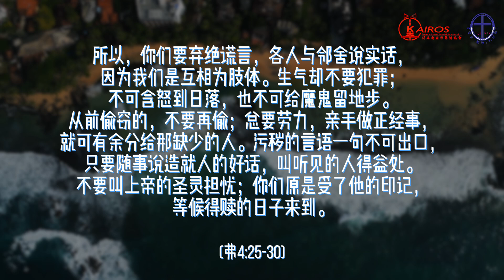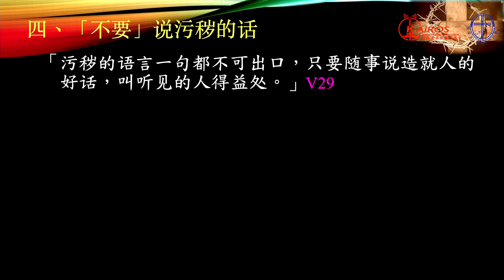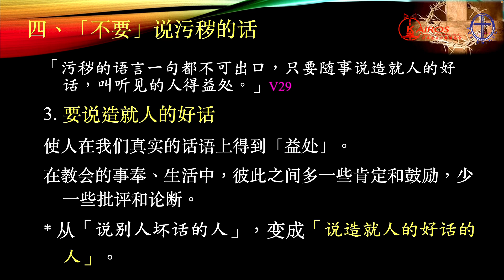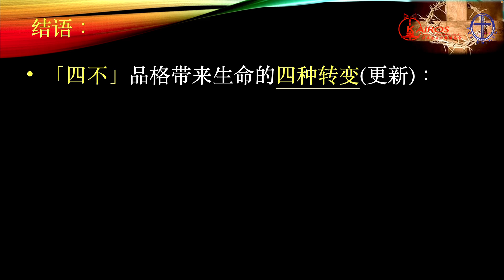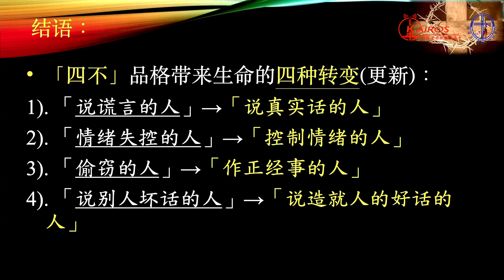以弗所書 「更新的生活方式」（一）【老馬識途】第十六集